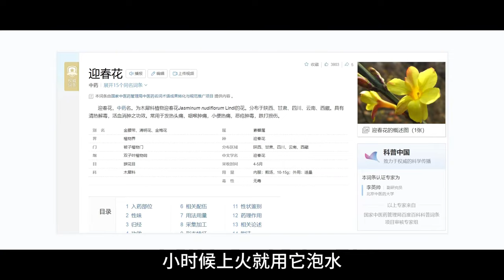云南迎春盆景 带叶子开花的迎春花你见过吗？迎春花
✨大家好，这里是李相录录品记！
这是我唯一的官方认证账号！
其他都是盗版！
让你知道：盆景艺术、绘画艺术、摄影艺术~~
欢迎朋友们一起探讨交流！